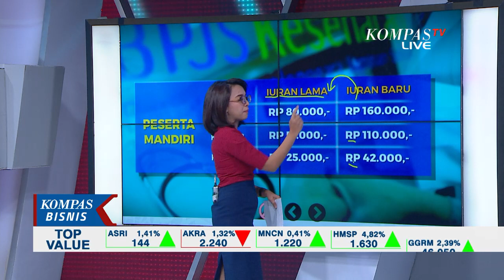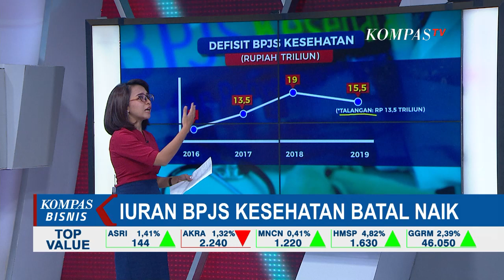Mahkamah Agung Batalkan Kenaikan Iuran BPJS Kesehatan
JAKARTA, KOMPASTV - Menteri Keuangan Sri Mulyani angkat bicara pasca putusan Mahkamah Agung yang membatalkan peraturan presiden tentang jaminan kesehatan.

Sri Mulyani menyatakan masih akan mengkaji kembali khusunya terkait dengan dampak yang akan ditimbulkan.

Mahkamah Agung mengabulkan permohonan Judicial Review Peraturan Presiden Nomor 75 Tahun 2019 Tentang Jaminan Kesehatan.

Dalam putusannya Mahkamah Agung membatalkan kenaikan iuran BPJS kesehatan yang diberlakukan pemerintah per 1 Januari 2020.

Sri Mulyani menjelaskan saat ini keungan BPJS Kesehatan tengah merugi sehingga pertimbangan untuk menaikkan iuran dinilai tepat.

Namun, kini pemerintah akan mengkaji kembalj keputusan tersebut khususnya terkait dampak yang akan ditimbulkan.

Alasan Mahkamah Agung membatalkan kenaikan iuran BPJS mempertimbangkan asas keadilan. Menurut MA, kenaikan iuran membebani masyarakat dan tidak diimbangi dengan peningkatan kualitas pelayanan BPJS dan fasilitas kesehatan.

MA pun berpedoman dengan amanat Undang Undang Dasar 1945 di mana negara harus menjamin pemberian upaya kesehatan kepada seluruh masyarakat.